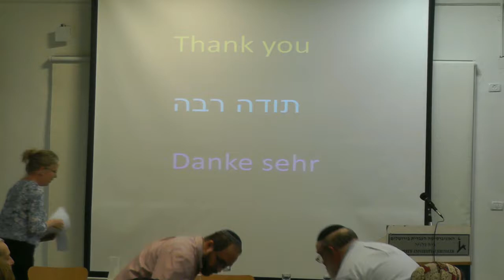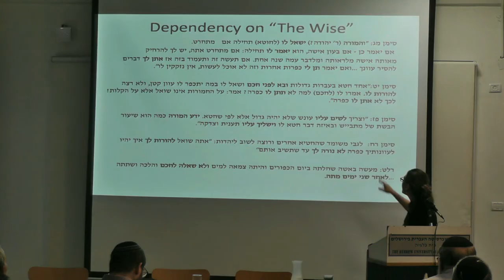Prof. Ephraim Kanarfogel - R. Judah heHasid and the Tosafists of Northern France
Prof. Ephraim Kanarfogel - R. Judah heHasid and the Tosafists of Northern France: Points of Similarity and Divergence